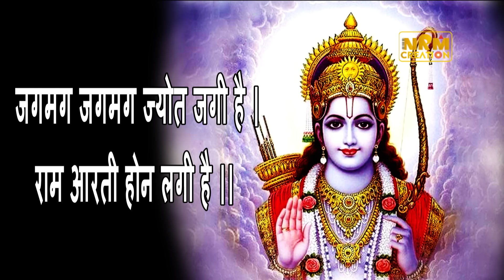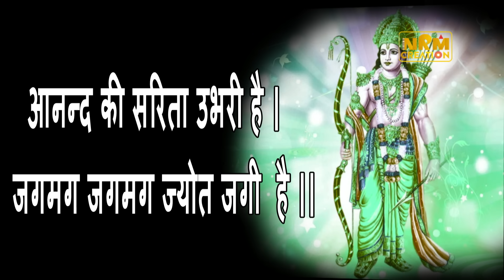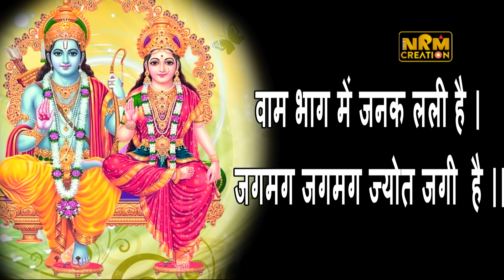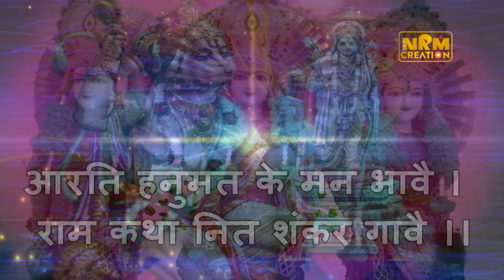Jagmag Jagmag Jyot Jagi Hai Ram Aarti | Rishita Malkania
Jagmag Jagmag Jyot Jagi Hai Ram Aarti
Singer - Rishita Malkania
Lyrics - Traditional
Lable - NRM Creation

Morning Aartiyan

Krishan Bhajan

Ram Bhajan

Must Listion Morning Chants